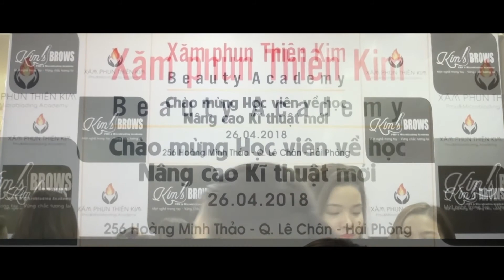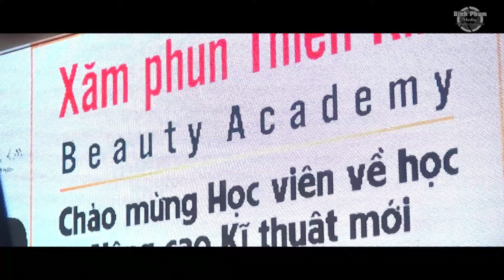Event Khoa hoc nang cao THIEN KIM Academe 4 2018 Binh Pham media 0904188242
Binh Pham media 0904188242